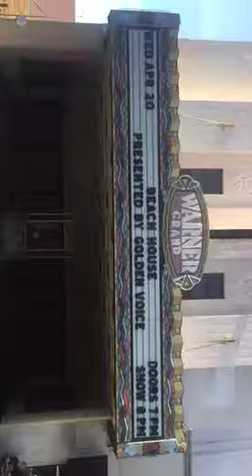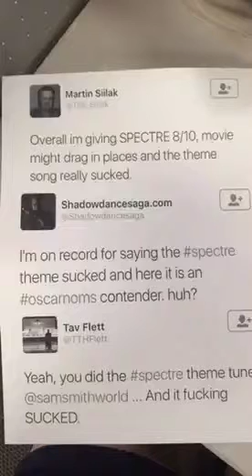Beach house snap chat 4/20